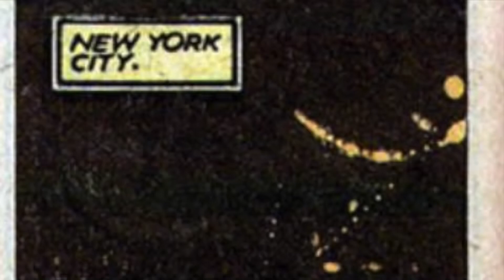UNCANNY X-MEN #170 | Storm vs. Callisto: Meet the Morlocks! - Part 2 | Marvel Comics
This video covers the comic series: The Uncanny X-Men, published by Marvel Comics.

All this to gain viewer's awareness and interest in comics made years ago and possibly never acquired.